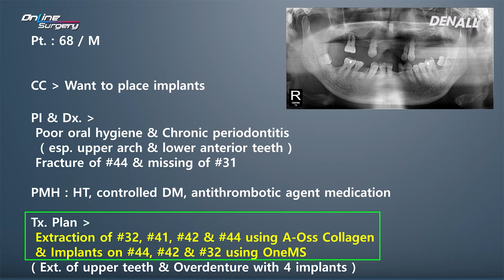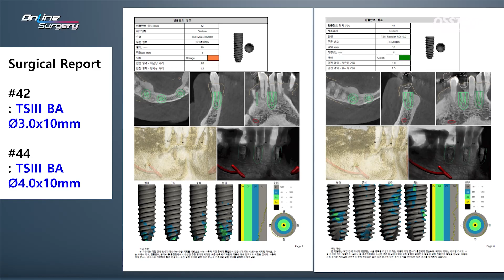[Online Surgery] Immediate implant on #32 & #42 using OneMS